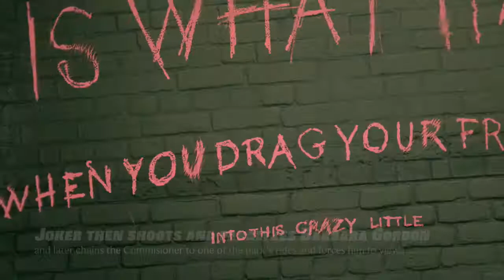Batman Arkham Knight - Part 6 - Tracking Oracle and Secret Revealed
Time to do some forensics with a ... batmobile?  That's right, it's time to do some detective work inside the comforts of a vehicle.  We encounter Man-bat for the first time in this episode.

So sit back, relax and enjoy!  Don't forget if the video entertained you click on the like button to spread the word.  The bird is the word.

Primary Objectives:
- Rescue Oracle from the Arkham Knight

Objectives:
- Take out the Arkham Knight's militia forces occupying the Clock Tower
- Investigate the Clock Tower for clues to help locate Oracle
- Track the Arkham Knight's vehicle using the Batmobile Forensics Scanner to locate Oracle
- Investigate the militia device
- Defend the virus upload
- Defuse the bomb with a controlled explosion
- Proceed on foot to the militia access point at Grand Avenue Station and regain control of Mercy Bridge
- Man-bat first encounter (Most Wanted: Creature of the Night)